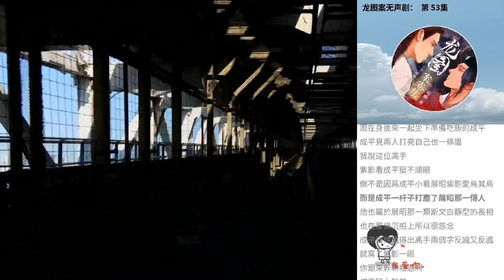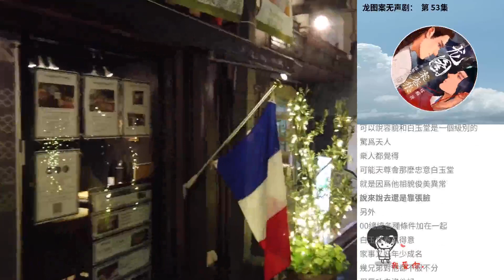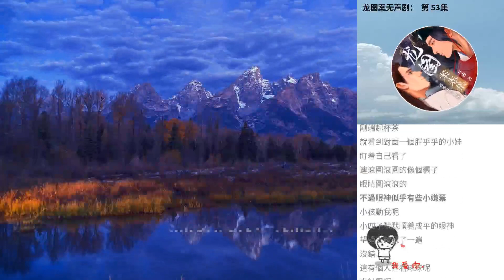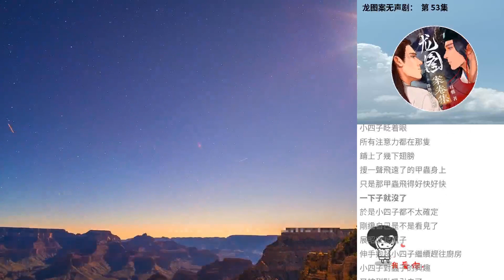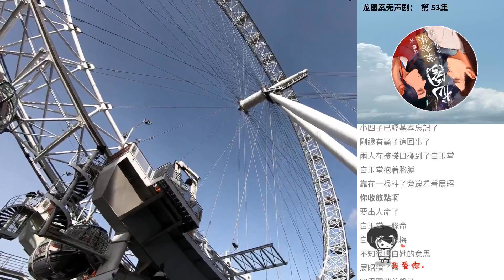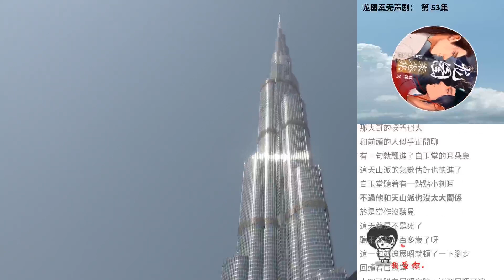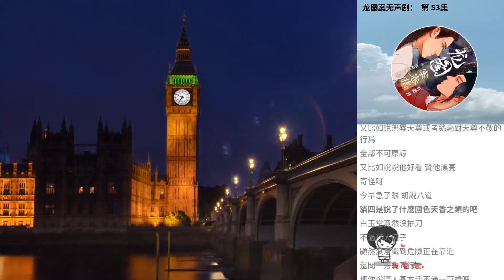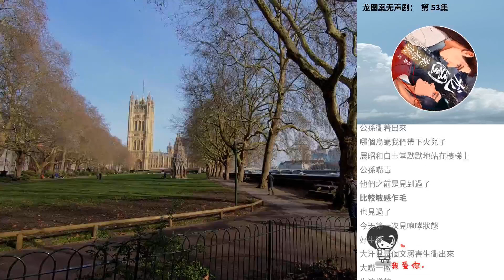龍圖案無聲劇： 第 53集